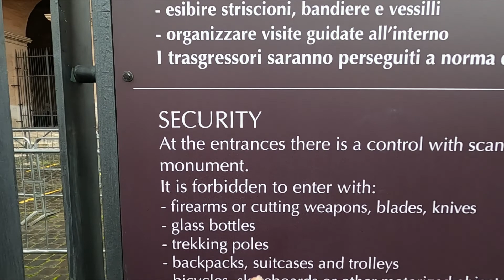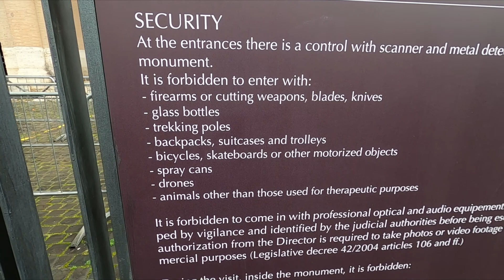Colosseum: Unpacking the hype around oldest amphitheater in world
Colosseum is the oldest amphitheater of the world and the long standing. There is huge hype around the place. In this video, check out a closer view of this giant historic architecture.

Thumbnail Photo by Chait Goli from Pexels